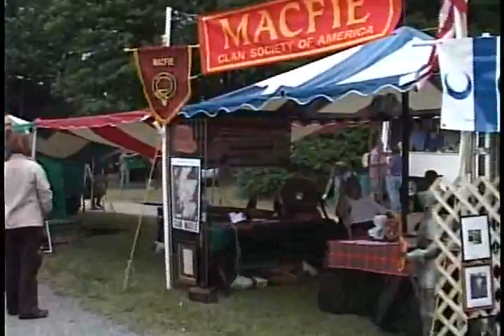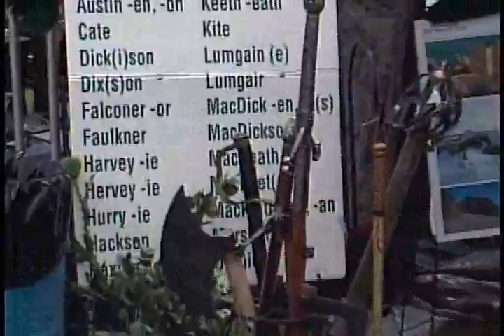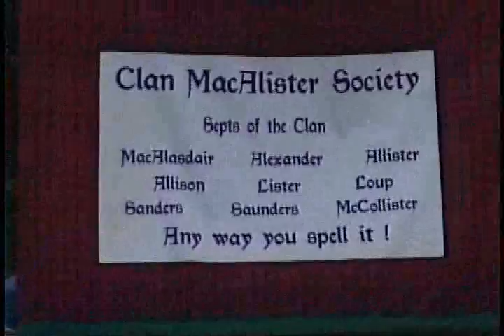Clan Tents and Food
A overview of Clan Tent row at the Grandfather Mountain Highland Games.  Also some traditional food.